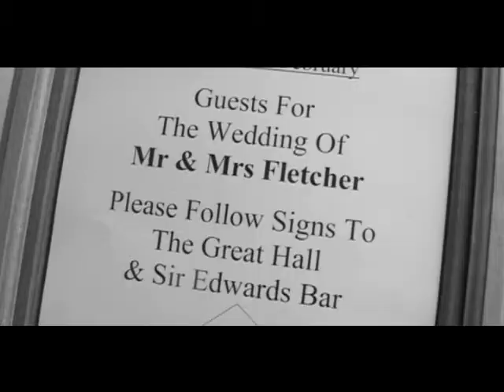Helen & Nick Wedding Trailer